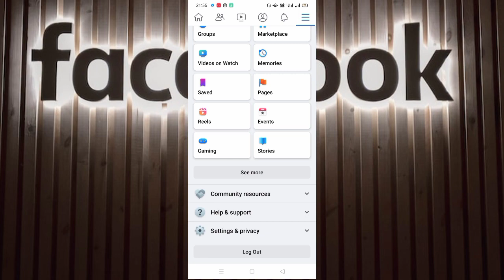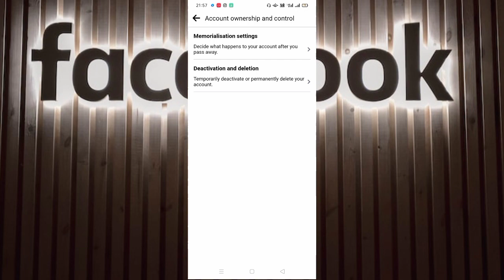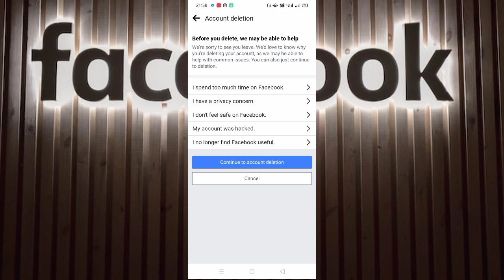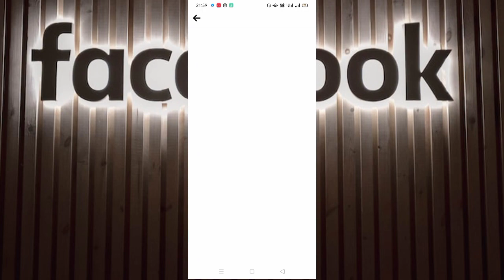How to delete facebook account | facebook account delete kaise kare | Digital IQ हिंदी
Title~•~

Your Queries ~•
⬇️how to to delete Facebook old and new account
⬇️Facebook account ko search main se kaise hataye
⬇️ account delete kaise kare
2023
⬇️how to facebook account delete
without password
⬇️how to facebook account delete permanently in tamil
temporarily